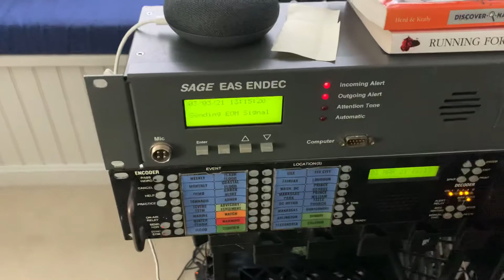EAS 1122-1123 - WETA RWT